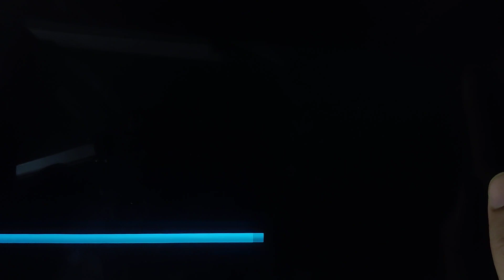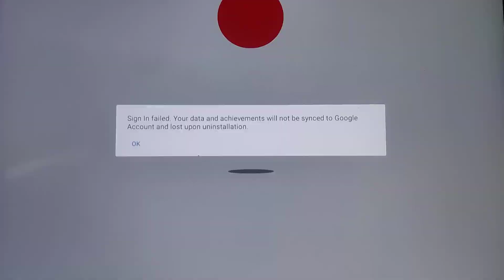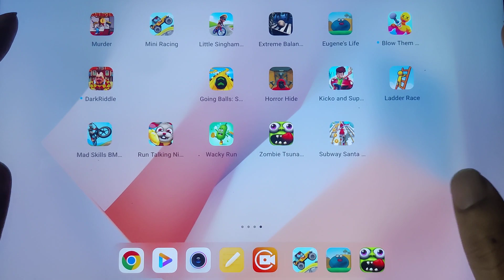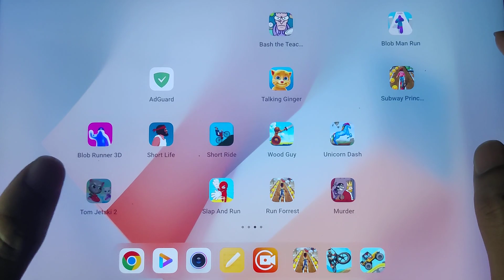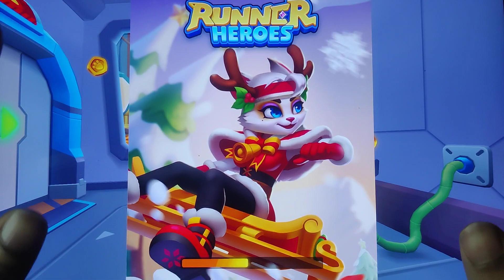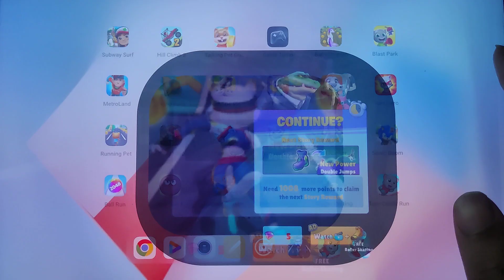Zombie Tsunami, Eugene's Life, Mini Racing Adventure, Mad Skills Bmx, Run Forest, Tom Candy Run...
Zombie Tsunami, Eugene's Life, Mini Racing Adventure, Mad Skills Bmx, Run Forest, Talking Tom Candy Run, Runner Heroes...